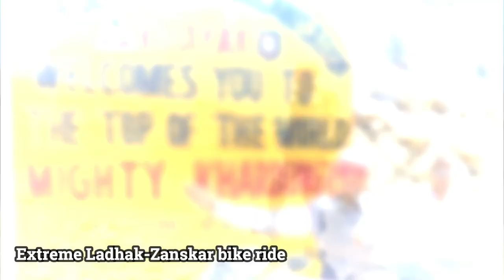Reached top of the mountain- Khardungla top | Leh to khardungla pass bike ride in 1hr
➤SOCIAL MEDIA ➤

                                                ➤   TAGS  ➤
zanskar rout
.                                                       ➤MUSIC➤